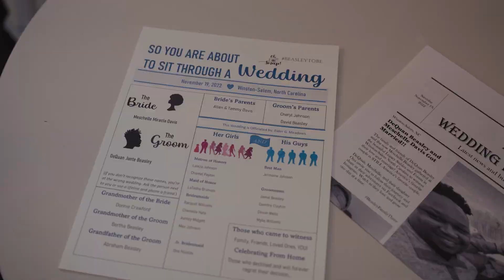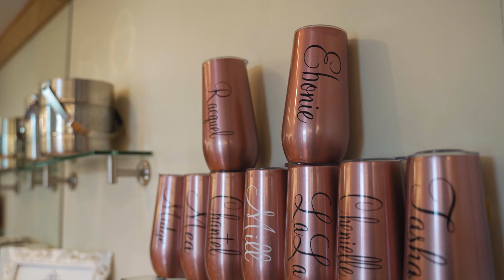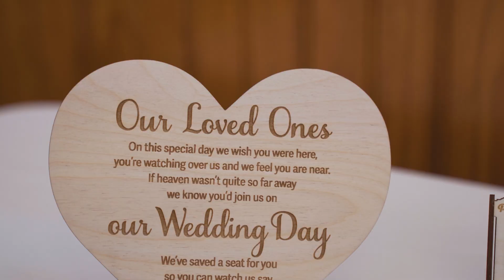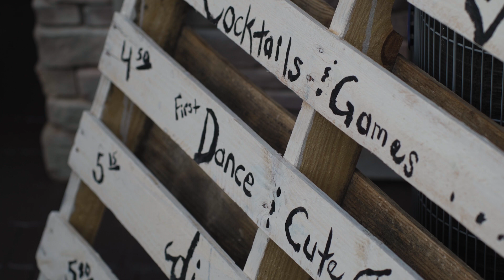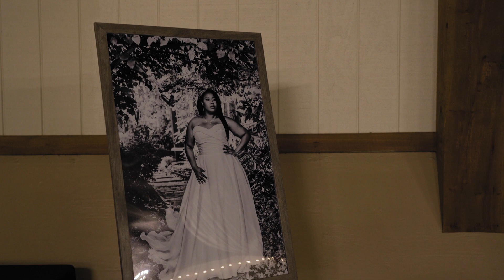Legacy Stables Wedding Film | Meschelle & Dequan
MB01TQXQRVQANE5